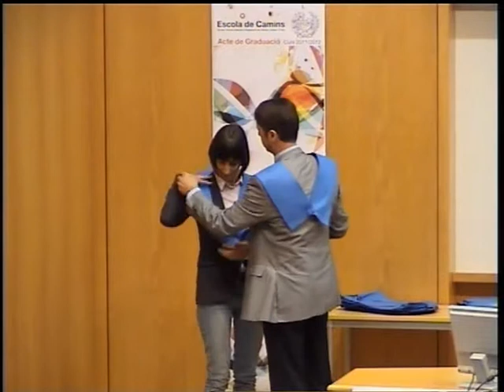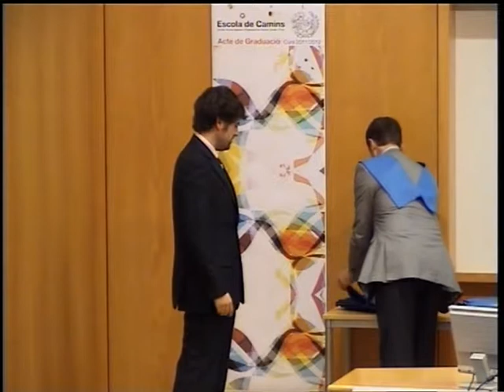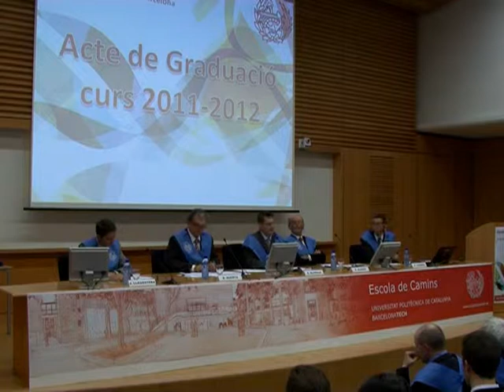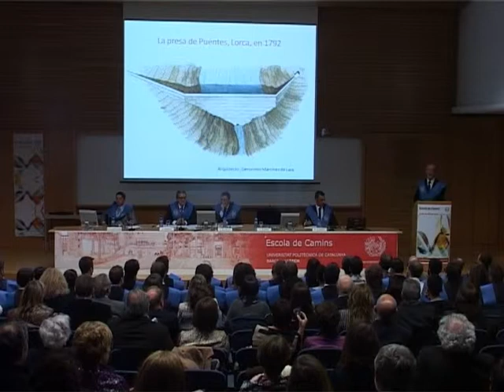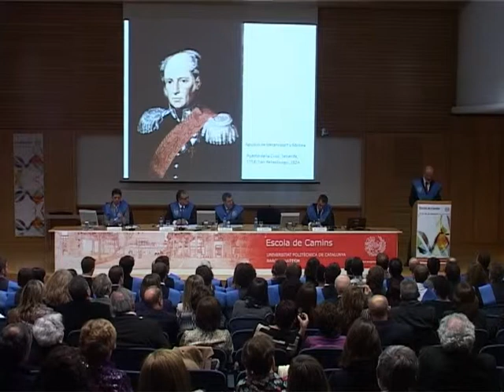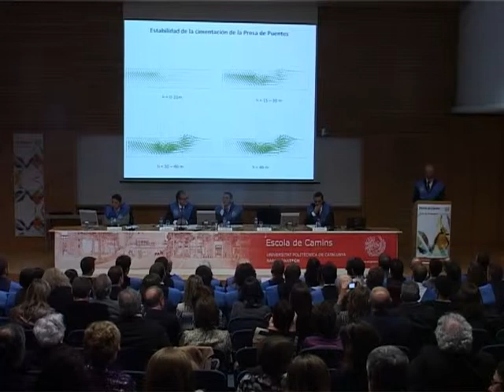Acte de graduació 2011/2012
L'Escola de Camins ha celebrat l'acte de graduació dels estudiants titulats el curs 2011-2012, en un acte presidit pel seu director, Sebastià Olivella, i en el que ha actuat com a padrí Eduardo Alonso, catedràtic del departament d'Enginyeria del Terreny, Cartogràfica i Geofísica i antic director del centre.

Han près part en l'acte estudiants titulats d'Enginyeria de Camins, Canals i Ports; Enginyeria Tècnica d'Obres Públiques; Enginyeria Geològica i del grau en Enginyeria de la Construcció

També han format part de la mesa presidencial Antonio Huerta —catedràtic del departament de Matemàtica Aplicada 3 i anterior director de l'Escola—, Joaquim Llagostera —secretari executiu del Col·legi d’Enginyers de Camins, Canals i Ports de Catalunya— i Marc Cabrera —vicepresident de l’Associació d’Enginyers Geòlegs.